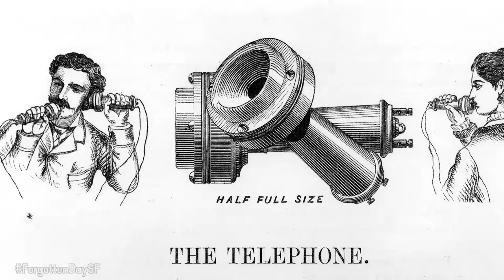This Forgotten Day in S.F.: 100th Anniversary of 1st Transcontinental Call!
January 26, 1915: On this day, the Chronicle reported on the formal opening of the first transcontinental telephone line, that stretched 3400 miles from New York to San Francisco. Tweet host Ashkon Davaran, @AshkonMusic!